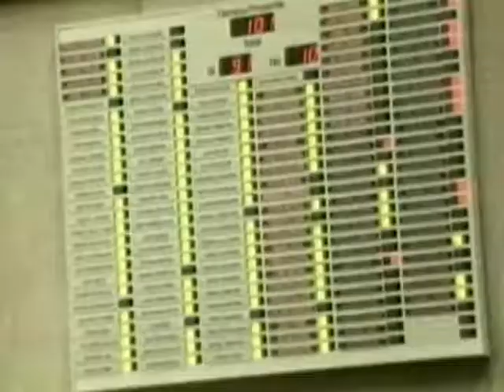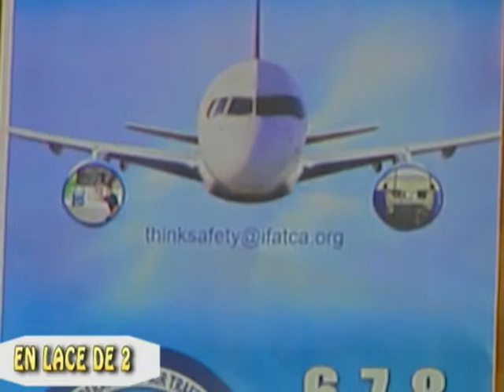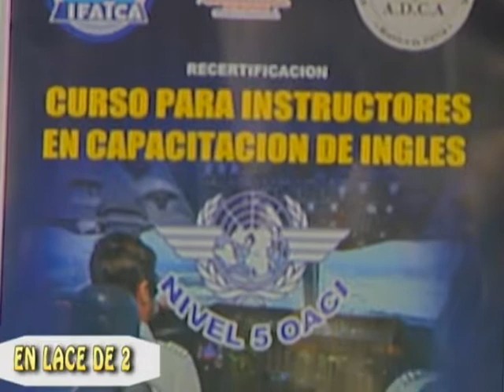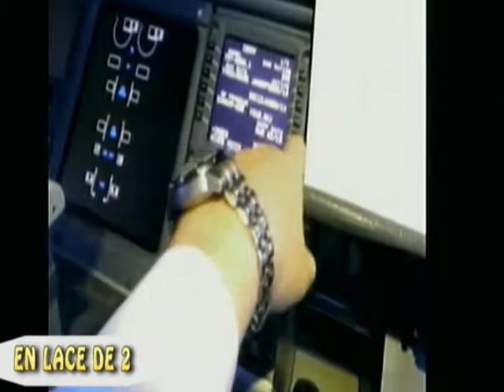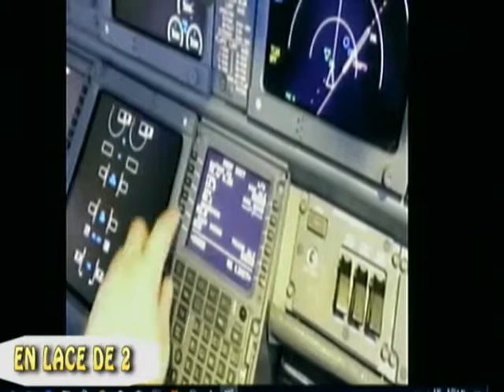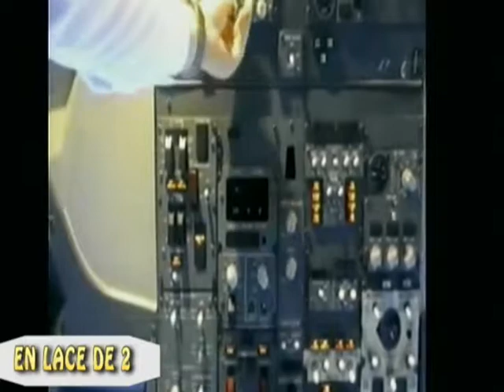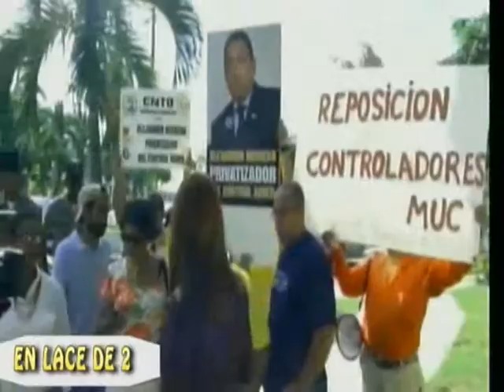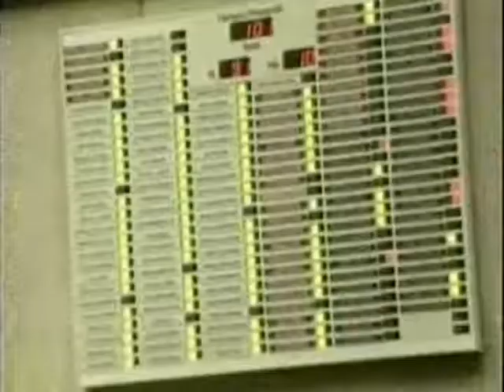enlace de 2, 16 de diciembre 2017